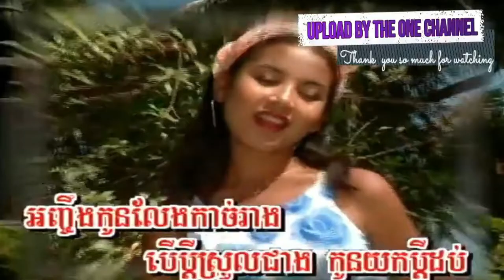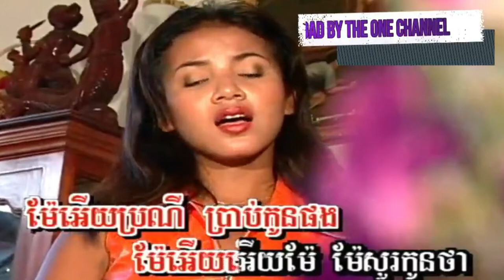ចង់បានប្ដី១០ ច្រៀងដោយ ឈួន សុវណ្ណឆៃ HD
ចង់បានប្ដី១០ ច្រៀងដោយ ឈួន សុវណ្ណឆៃ (HQVSS¯50.79) សំនៀងដើម ច្រៀងដោយ អ្នកស្រី ប៉ែន រ៉ន.